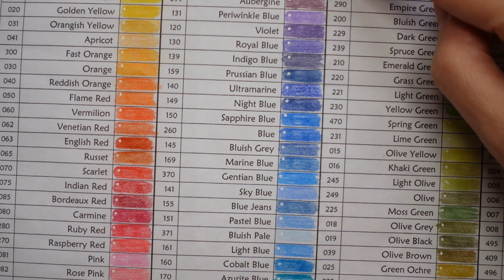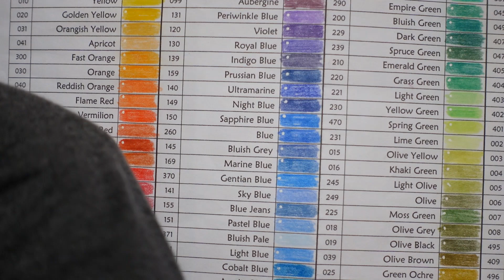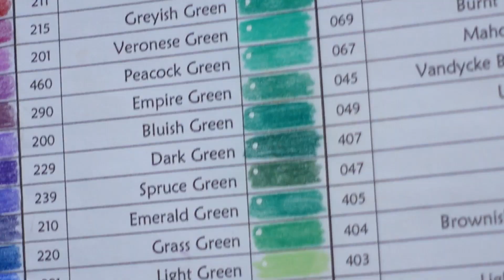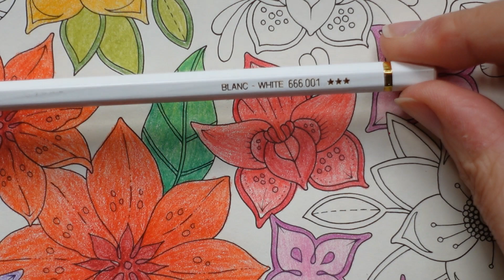Adult Colouring Tutorial Floral page from Johanna Basford 2023 Weekly Planner (part 2)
This is a part two of a tutorial where I colour a picture from the Johanna Basford 2023 planner and World of Flowers using Pablo Pencils. Members of my YouTube channel can watch a compilation video

Johanna Basford 2023 Planner:
UK Amazon
US Amazon
World of Flowers -

Pencils Used: purple, light purple, yellow, canary yellow, gentian blue, light blue, bluish green, veronese green, range, fast orange, brown, moss green, light olive, purple violet, purplish red, empire green, grey, jade green, malachite green, white, ruby red, raspberry ted, peacock green, blue pastel, sapphire blue, emerald green, golden yellow